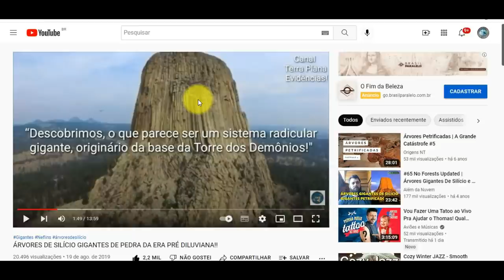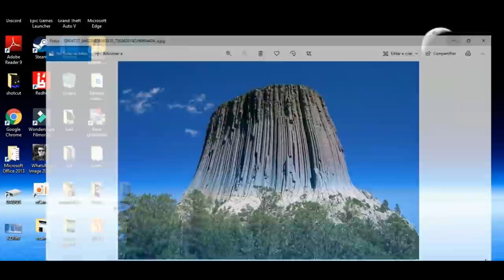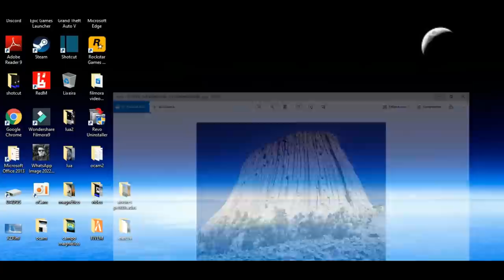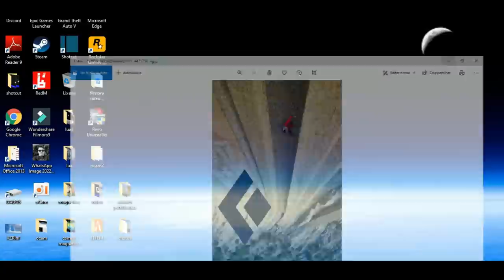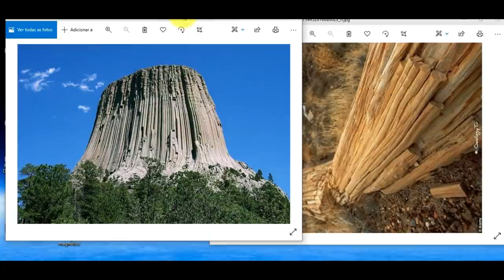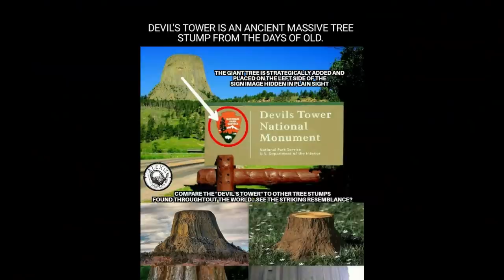ERA PRÉ DILUVIANA! ASSISTA ATÉ O FIM! PROVAMOS QUE ÁRVORES GIGANTES EXISTIRAM!COMPARAÇÃO CIENTÍFICA!